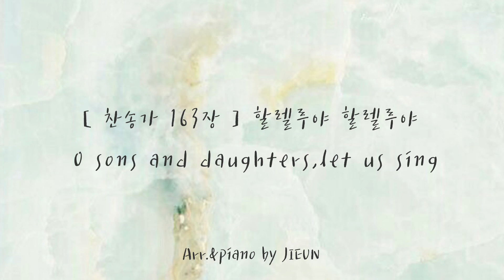[ 찬송가 163장 ] 할렐루야 할렐루야 | O son and daughters,let us sing | 피아노로 듣는 찬송가 | 부활절 찬송가 피아노 연주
SHALOM!

찬송가 163장 '할렐루야 할렐루야' 입니다 :)

_가사

1. 할렐루야 할렐루야 할렐루야 할렐루야
다 함께 찬송 부르자 큰 영광의 왕 우리 주 이 날에 다시 사셨네

2. 할렐루야 할렐루야 할렐루야 할렐루야
주 부활하신 새벽에 그 충성스런 여인들 무덤 찾아나셨네

3. 할렐루야 할렐루야 할렐루야 할렐루야
흰 옷을 입은 천사가 세 여인에게 하는 말 주 이미 살아나셨다

4. 할렐루야 할렐루야 할렐루야 할렐루야
주 뵙지 않고 믿는 자 그 믿음 아름다워라 영원한 생명 얻으리

5. 할렐루야 할렐루야 할렐루야 할렐루야
주 부활하신 기쁜 날 우리들 마음 다하여 즐거운 찬송부르세